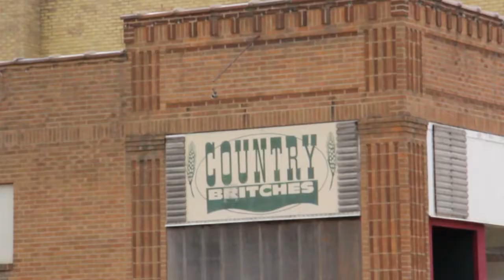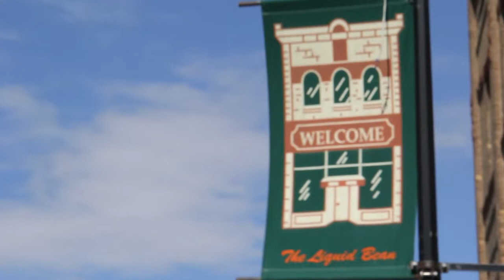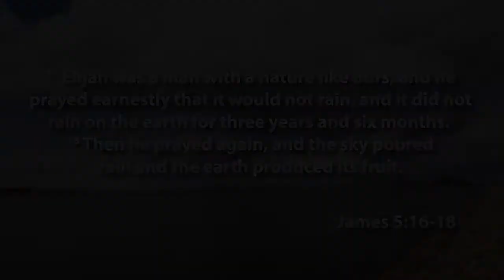scoutDEVILS LAKE :: Day 2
~ @reviveDEVILSLK ~ fb reviveDEVILSLAKE ~ ~ On Day 2 of scoutDEVILS LAKE, Kyle Lance Martin hits the streets, sees Devils Lake, and reads Scripture with the mayor.  Follow along in this video.